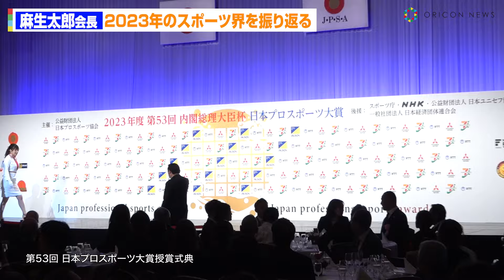麻生太郎会長、流ちょうな英語で今年のスポーツ名シーンを振り返る 『第53回 日本プロスポーツ大賞受賞式典』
プロスポーツ界全般を通じ、国籍を問わず、あらゆる意味で最も貢献度の大きい業績を残したと認められる選手及び団体（チーム）に与えられる『2023年 第53回内閣総理大臣杯 日本プロスポーツ大賞』が21日に発表。『日本プロスポーツ大賞』大賞 内閣総理大臣杯は、プロ野球（WBC優勝チーム）の侍ジャパンが受賞し、監督を務めた栗山英樹氏が出席した。

　授与に先立ち、岸田文雄首相が祝辞を述べた。岸田首相は「今年1年振り返りますと日本の国もコロナ禍を乗り越え、この1年を通じてだんだんと元気になってきた1年でした。コロナを乗り越えて、国民の皆さんも元気になっていった。そして子どもたちが再び生き生きと活動をし始めた」と1年を総括。「そういった中でプロスポーツで活躍された皆さんは国民の皆さんに、子どもたちに勇気や元気を与え続けてくれた。この勇気や元気を与えてくださったプロスポーツの選手の皆さんに心から感謝を申し上げたい」と伝えた。

　続けて「大賞に輝いたWBC優勝チームの皆さん、栗山監督を中心に素晴らしい夢や希望を私たちに与えてくれました」と岸田首相は感謝。ただ「WBCの準決勝、決勝の時に私はウクライナに行く10時間の列車の中でありました。ちょうど、その時と重なって優勝がより強く印象に残っています。残念ながらリアルタイムで優勝する瞬間は見ることができなかったんですが、帰ってから大谷選手を中心に弾ける皆さんの姿を何度もビデオで見させていただいた」としみじみと口にした。「国民の皆さんも、それぞれの場所で、それぞれの立場で今回の優勝を見つめて素晴らしい元気や勇気を与えられたのではなかったかと思います。栗山監督はWBC優勝チームの彼らは野球の伝道師である、という言葉を残しておられます。まさに国民に、子どもたちに夢を与えていただいた伝道師だと思います」と称えていた。

　同賞は、スポーツ報道をする在京のテレビ、ラジオ19社および新聞、通信社35社のスポーツ記者の責任者で構成される選考委員の投票に基づき、選考委員代表者立会いのもとでの選考後、理事会の承認を得て決定。『日本プロスポーツ大賞』大賞 内閣総理大臣杯は、プロ野球（WBC優勝チーム）の侍ジャパンが受賞した。

　殊勲賞ならびにNHK賞はやり投げの北口榛花、殊勲賞は野球の大谷翔平、プロボクシングの井上尚弥、特別賞はプロ野球の阪神タイガース、プロサッカー（Jリーグ）のヴィッセル神戸、最高新人賞はプロ車いすテニスの小田凱人、功労者賞は女子卓球の石川佳純、女子プロゴルフのイ・ボミ、敢闘賞はモータースポーツの宮田莉朋、女子プロゴルフの山下美夢有、サッカー女子日本代表の宮澤ひなた、新人賞はプロ野球（阪神タイガース）の村上頌樹、大相撲（伊勢ヶ濱部屋）の熱海富士朔太郎が受賞した。